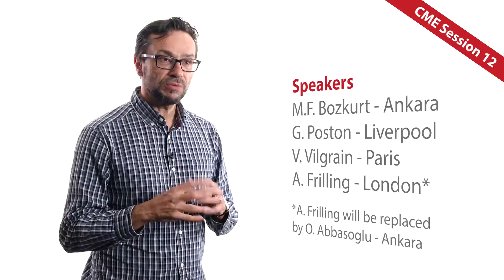Preview of CME Session XII – Oncology/Radionuclide Therapy/ESSO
Prof. Stefano Fanti, Vice Chair of the EANM Oncology Committee, herewith summarises the topics that will be discussed during CME XII.

Continuing Medical Education focusing on newest practical developments spans over all 4 days of the EANM’16 in Barcelona and is accredited by EACCME® (European Accreditation Council for Continuing Medical Education).

All CME sessions are broadcasted live (in real time & for free) recorded and made available afterwards at the ESNM eLearning platform for review and individual study. For each lecture viewed on the online platform, 0,5 CME points will be accredited (EANMLive does not provide CME credits).